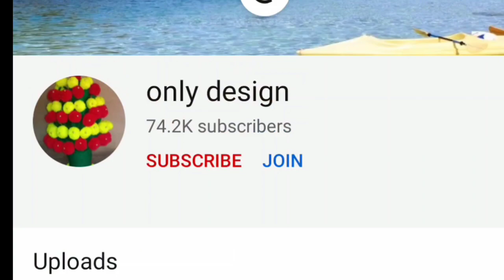gate parda design| gate hanging| door hanging| toran design| woolen design| parda ka design